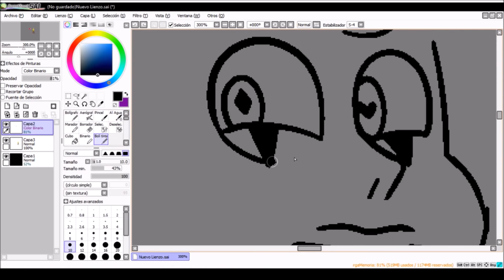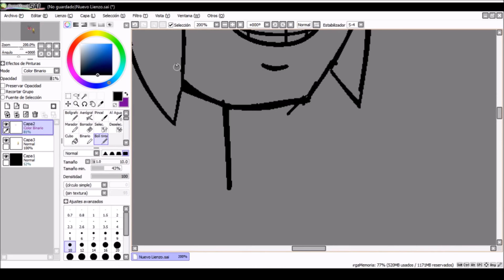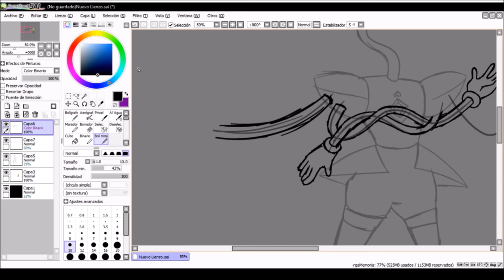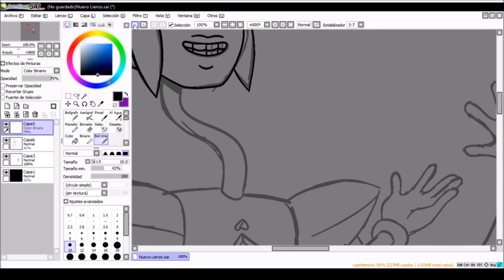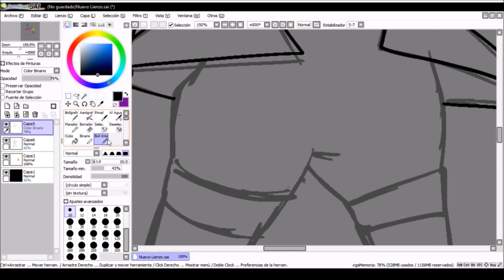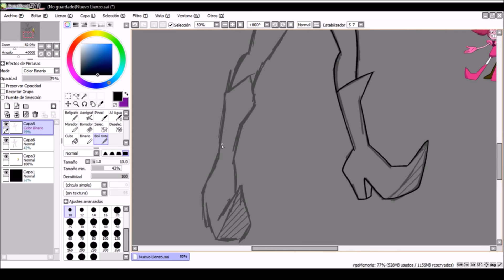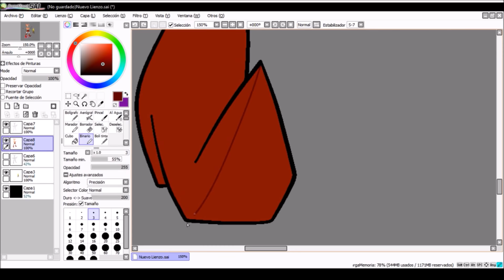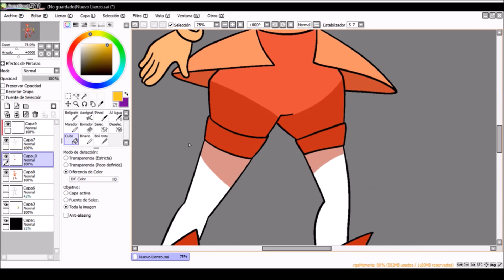FUSION: Spinel + Yellow Diamond = Peach Morganite - Rose Cuarzo